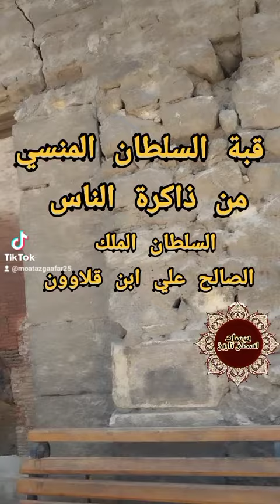حكاية موت ابن السلطان قلاوون من حكايات شارع الاشراف السلطان الصالح على ابن السلطان المنصور قلاوون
حكاية السلطان المنسي من ذاكرة الناس السلطان الصالح على ابن السلطان المنصور قلاوون